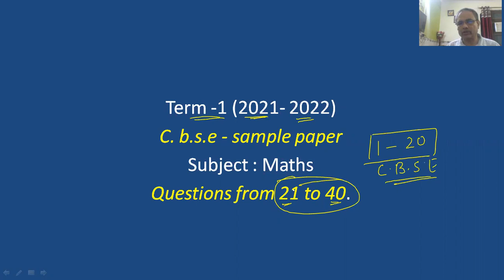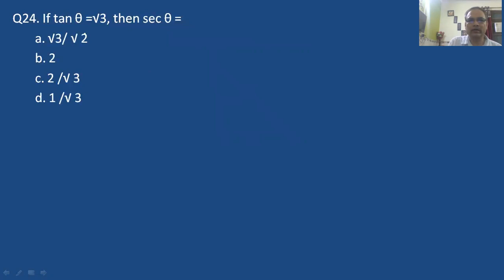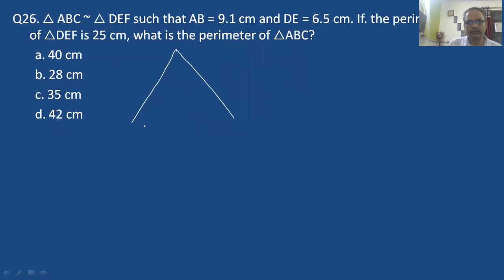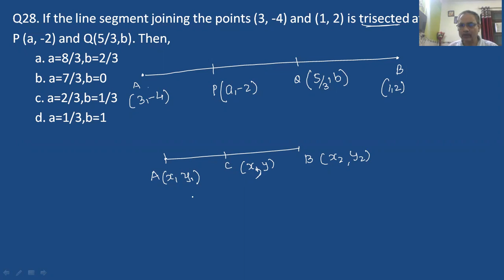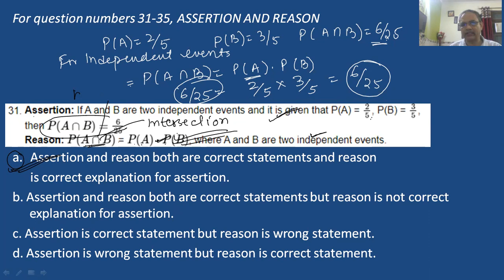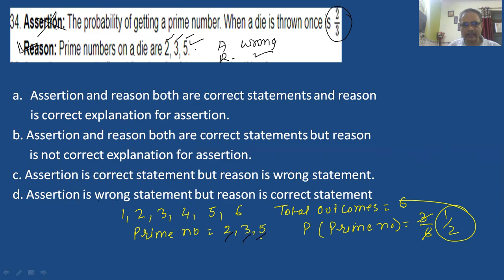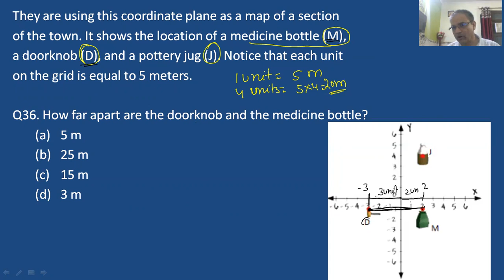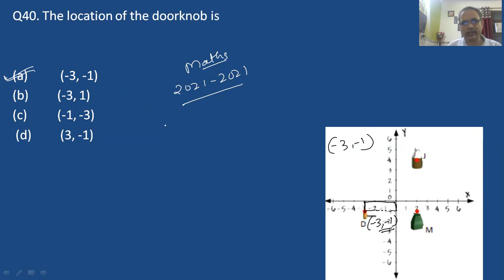CLASS 10 MATHS SAMPLE PAPER 2022, CLASS 10 MATHS MODEL TEST PAPER 2022, MATHS BY HANSA SIR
class 10 maths model test paper 2022,
class 10 maths sample paper 2022,
class 10 maths cbse sample paper 2022 solved,
sample paper of class 10 maths 2022 hansa sir,